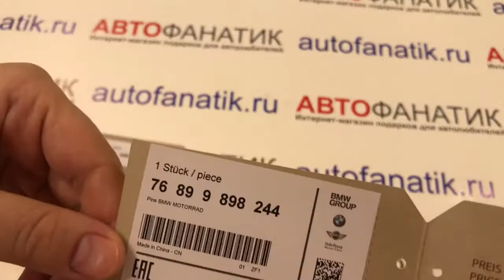Набор из трех металлических значков BMW, 76899898244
Коллекционный набор из трех высококачественных металлических значков BMW Motorrad. Цветное эмалевое покрытие. Размеры: 19 x 20 мм., 25 x 10 мм., 45 x 10 мм.

Артикул: 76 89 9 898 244